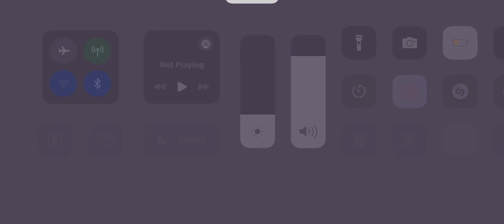4.5 FLOOR 12 RUN (I’m done for)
Neuvillette makes my balls go ooga booga